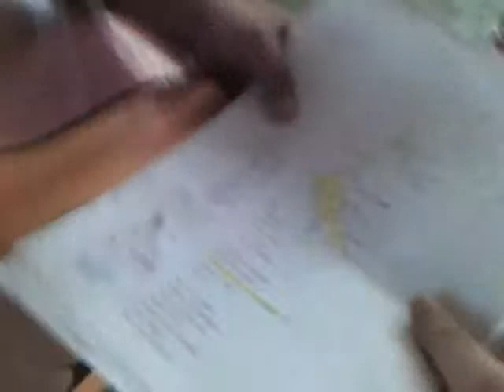Live in Ranong (07h220921)